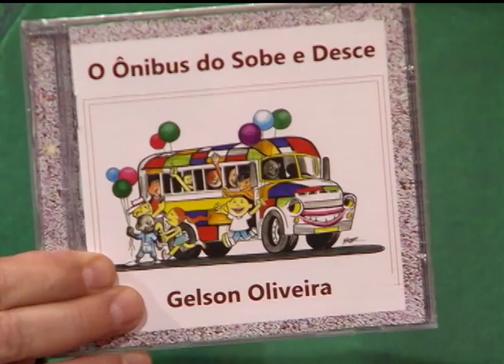Estação Cultura | TVE - Gelson Oliveira - 26/06/2015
Nesta edição do programa, recebemos o músico Gelson Oliveira, que lança o cd "O Ônibus do Sobe e Desce" com show amanhã, na Escola Projeto, em Porto Alegre.
Conheça melhor o trabalho do grupo NECITRA - Núcleo de Estudos e Experimentações com Circo e Transversalidades, que promove uma série de atividades gratuitas neste fim de semana, na Usina do Gasômetro.
Ainda conversamos sobre as atividades do BatuKatu Núcleo de Estudos e Vivência em Música Corporal RS, que realiza neste domingo um encontro de experimentação aberto ao público.
Temos reportagem sobre o espetáculo "Pinóquio", que a Companhia Teatro Novo apresenta no Teatro Novo DC.